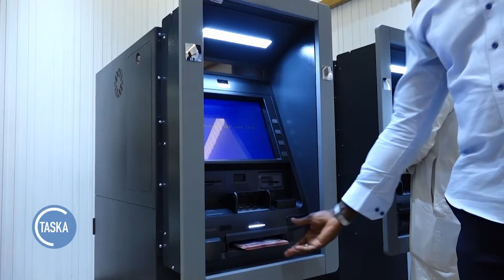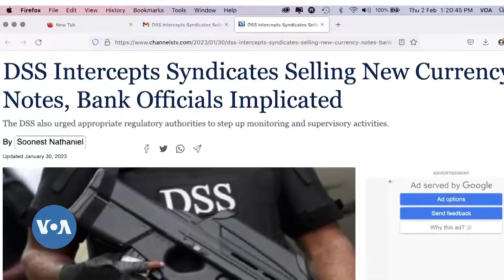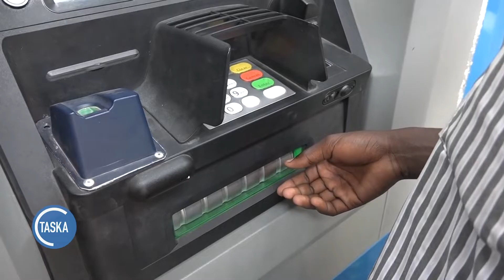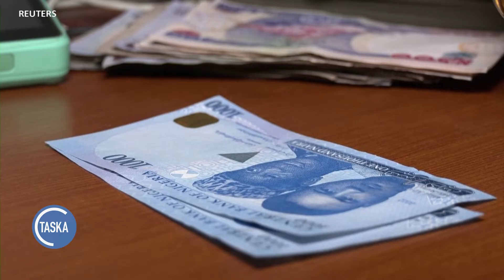TASKARVOA: Lamarin Canjin Kudi A Najeriyar Ya a kawo cikar ga harkar kasuwanci a wurare da dama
TASKARVOA: Kungiyar kare hakkin bil'adama ta Human Rights Watch, ta ce an samu matsalolin take hakkin dan adam a duniya a cikin shekarar da ta gabata, kamar daga Ukraine, China zuwa Afghanistan, da wasu rahotanni.

Shirye-shiryen Sashen Hausa na Muryam Amurka (VOA) wadanda suka hada da na rediyo, talabijin, shafin yanar gizo da kuma kafafen sada zumunta na Facebook, Instagram, Twitter da YouTube, kan kai ga mutum sama da miliyan 17 da ke bibiyar kafar a kasashen Najeriya, Nijar, Ghana, Kamaru, Chadi, Cote d’Ivoire da Jamhuriyar Benin. Sashen kan gabatar da labarai da dumi-duminsu, da batutuwan da suka shafi fashin baki, siyasa, kimiyya, fasahar zamani, kiwon lafiya, kasuwanci da nishadi tare da hadin gwiwar abokanan hulda na gidajen rediyo da talabijin sama da 100 a wasu yankunan Afirka.